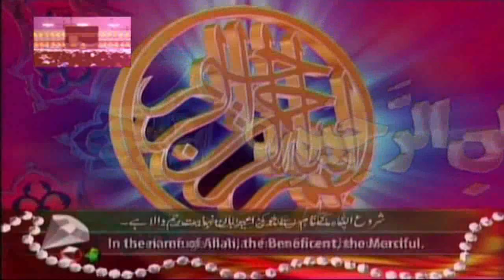Molana Idrees Asri Topic Hajj Ki Fazilat Aur Ahmiyat/Khutba Juma 02 Jun 2023